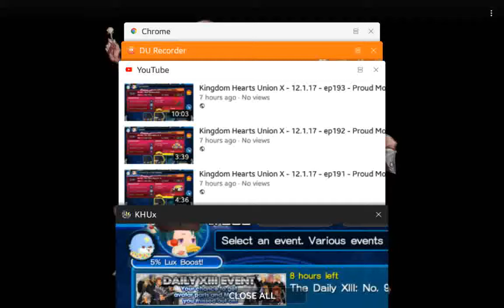Kingdom Hearts Union X - 12.2.17 - Proud Mode - Quest 435 (No Kairi EX)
Continue reading below for main KHUX playlist and original video description

This is #94 of the Proud Quest series

Proud Mode quests played: 435

Super Low Pursuit's Why Play? - Kingdom Hearts Union X

Comments are welcome, but let's not turn into the usual human cesspool these sections become. Be a decent human being.

I keep a fairly active Tumblr where I post my own animated GIFs, among other content:

A list of my other internet whereabouts.

R.ecorded by DU Recorder – Screen recorder for Android